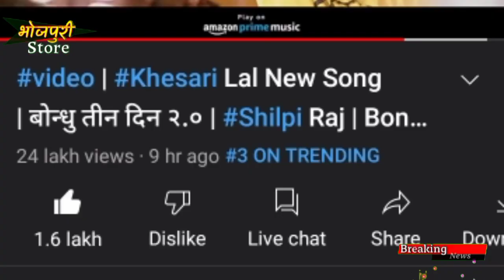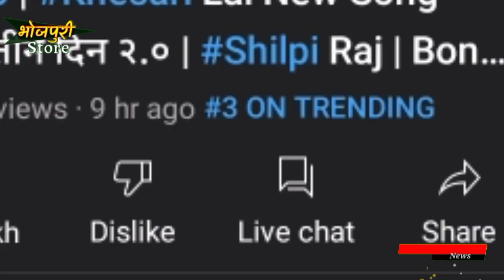बिना ऐड का Khesari Lal का गाना Bondhu tin din 2.0 सबको धुँवा कर दिया, ऐड लगने पर क्या हो जाएगा बाबू